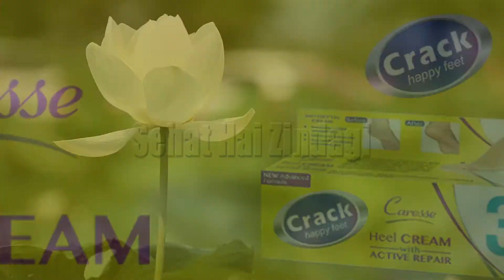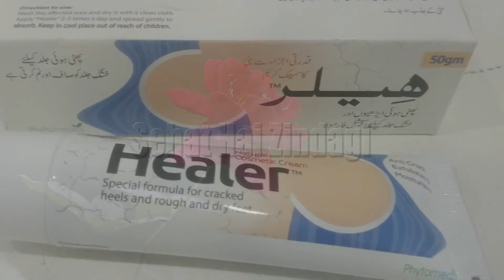Phati Hui Airyon Ka Asaan Ilaj | Home Remedy For Cracked Heels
Aaj ki iss video main apko phat jane wali kharab Ariuon Ko dobara repair karne ka behtreen nuskha btaoun ga inshallah ap ko fida ho ga  ap yah video sari dekhain. Umeed krta hun yeh video apko pasand aye gi. Plz Video ko lazmi end tak dakhain.
Thanks...